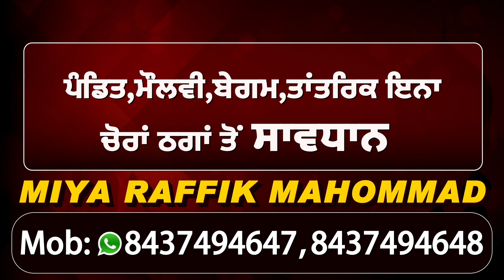Hoshiarpur पहुंचे Ashwani Sharma का किसानों ने किया विरोध